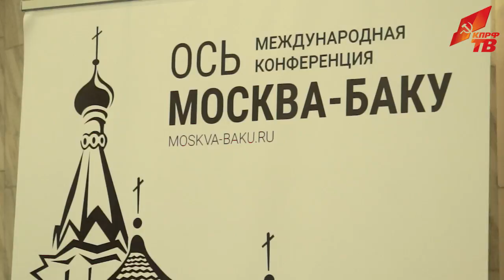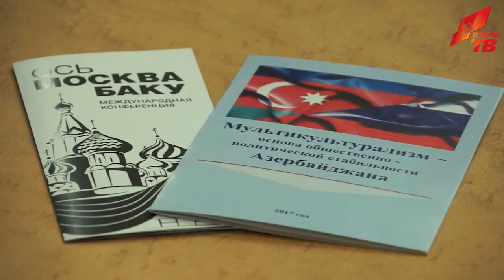Более 150 иностранных делегаций приедут в РФ на 100-летие Октябрьской революции